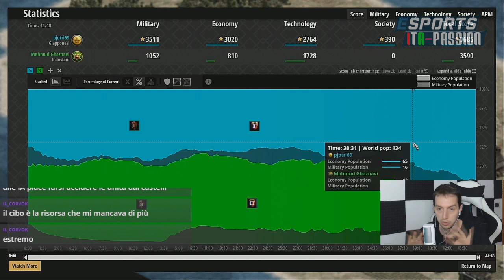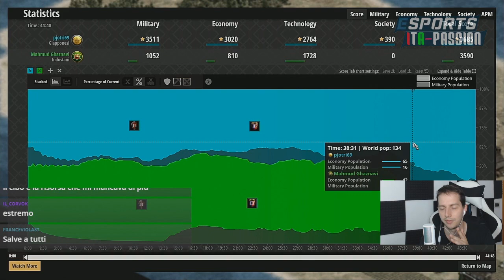IA ESTREMA "MOLTO poco INTELLIGENTE".....forse....quasi.....STUPIDA [AoE 2 DE ITA]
CI VEDIAMO IN LIVE SU TWITCH
DA LUNEDI' AL GIOVEDI'
DALLE 16.30 ALLE 18.00!!